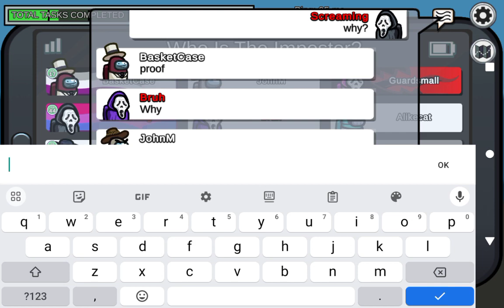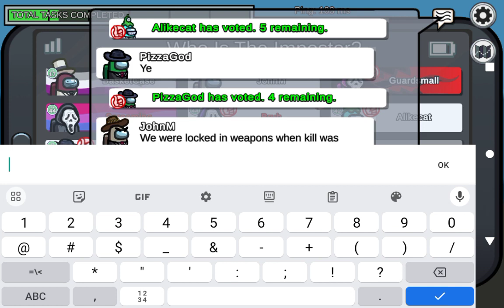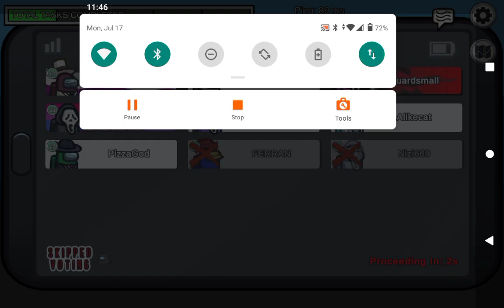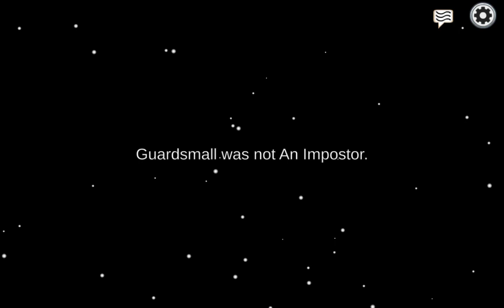among us part 19 (I won as a imposter with purple)